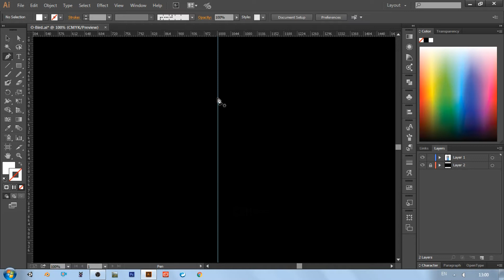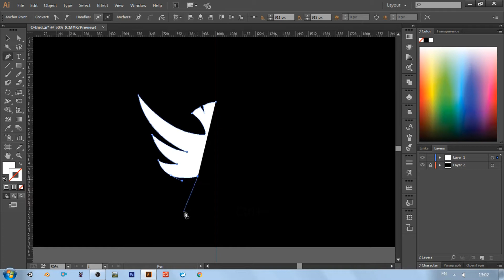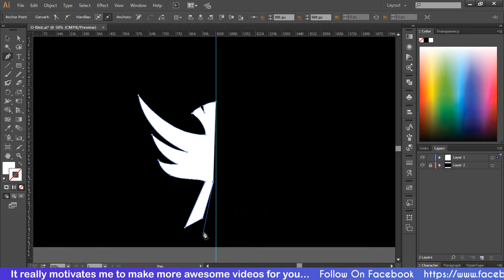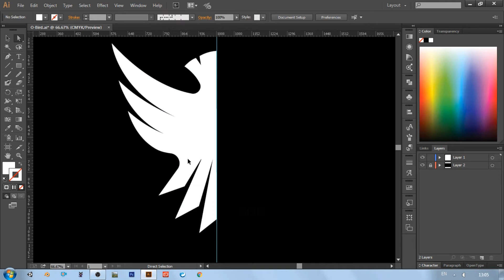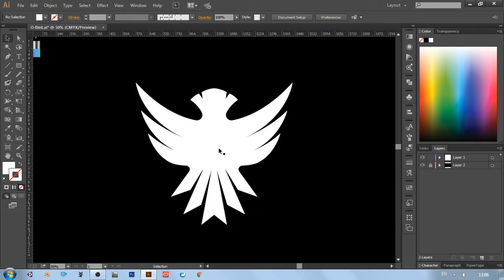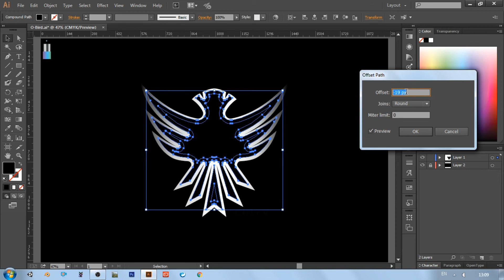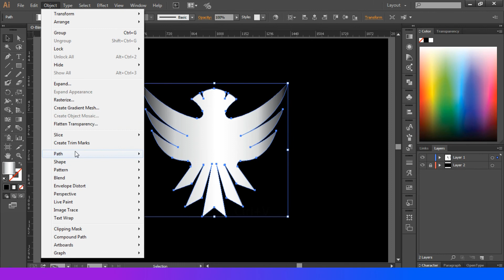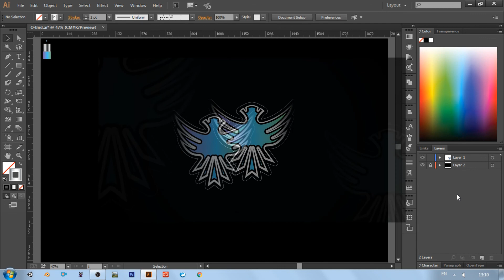Adobe Illustrator | Logo Design Using Pen tool and Reflection (Bird Art)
Illustrator

Adobe Illustrator | Simple Logo Using Pen tool and Reflection.
How to design professional logo, How to make logo design (tutorial).